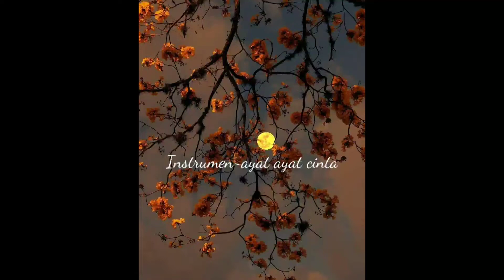instrumen ayat ayat cinta